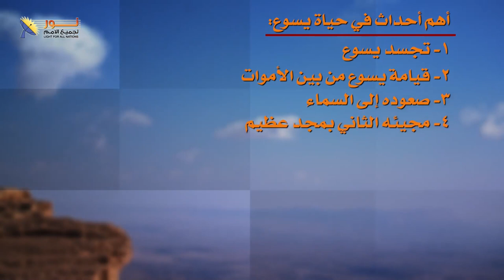01- أربعة أحداث هامة في حياة المسيح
📌أربعة أحداث هامة في حياة المسيح - جزء1/صعود المسيح/سلسلة حلقات يسوع
👈الصعود هو حلقة الوصل بين خدمة يسوع الأرضية وخدمته السماوية
🟢وتعرف في هذا الفيديو على أهم 4 أحداث فى حياة يسوع المسيح:
1- تجسد يسوع
2- قيامة يسوع من بين الأموات
3- صعوده إلى السماء
4- مجيئه الثاني بمجد عظيم
✍شاركنا بتعليقاتك وبأي سؤال لديك أيضاً

📌يمكنك التواصل معنا بصورة شخصية عن طريق رسائل الواتساب👇
WhatsApp الواتساب:    🆆🅷🅰🆃🆂🅰🅿🅿